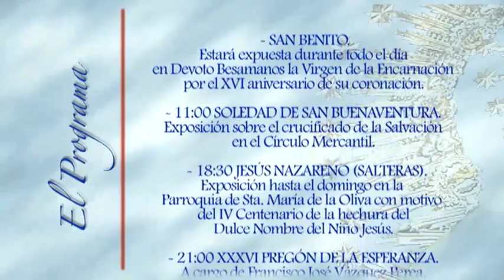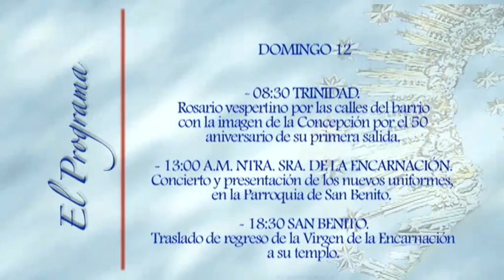El Programa 2x29 (2ª parte)